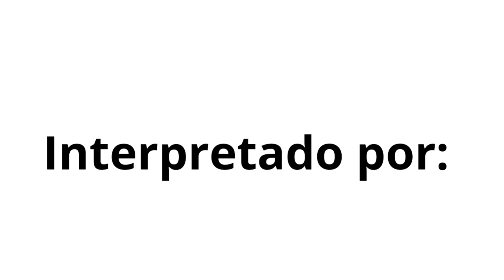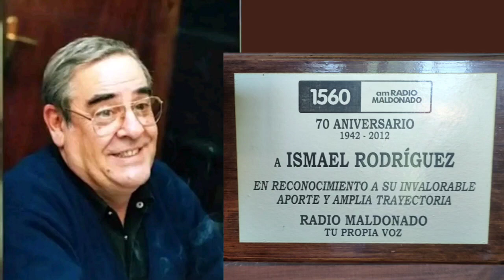"Piti" Rodríguez y "El Gaucho Floro"-Tarde En Vivo.